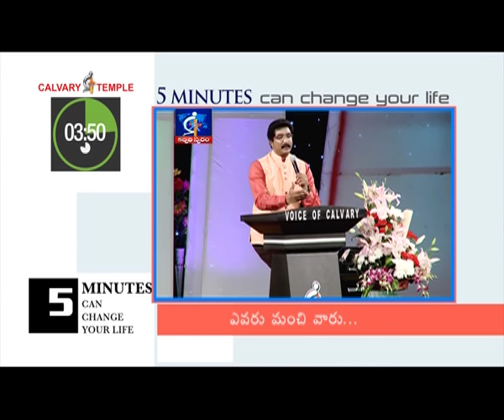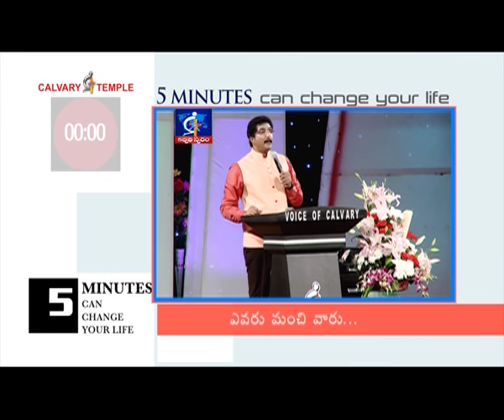Who are righteous...